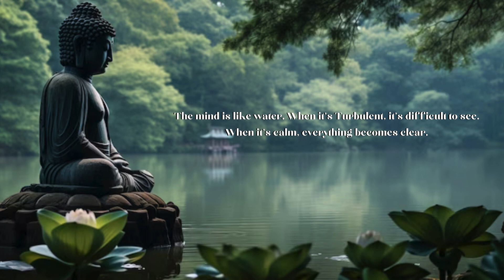Ambient Music for Mindfulness and Tranquility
Welcome to Serenity Waves, your serene oasis for mindfulness meditation and healing music. Our channel is dedicated to helping you achieve inner peace, tranquility, and holistic well-being through the power of mindfulness and the soothing embrace of healing melodies.

🧘‍♀️ Discover Mindfulness:
Embark on a journey of self-discovery and inner transformation with our guided mindfulness meditations. Our experienced instructors will lead you through sessions designed to cultivate mindfulness, reduce stress, enhance focus, and foster a deeper connection with your inner self.

🎵 Healing Harmonies:
Immerse yourself in the ethereal world of healing music that resonates with your soul. Our carefully curated selection of ambient, instrumental, and nature-inspired compositions is designed to promote relaxation, alleviate anxiety, and facilitate emotional healing. Let the music envelop you in a cocoon of tranquility.

🌿 Holistic Wellness:
At Serenity Waves, we believe in the profound connection between mind, body, and spirit. Explore our collection of holistic wellness content, including yoga practices, mindfulness exercises, and holistic health tips, to nurture a balanced and harmonious life.

🌅 Nature's Symphony:
Connect with the healing power of nature through our immersive audiovisual experiences. Immerse yourself in serene landscapes, gentle waves, rustling leaves, and other natural wonders that transport you to a place of pure serenity.

Become a part of our global community of like-minded individuals seeking peace, serenity, and personal growth. Share your experiences, insights, and journey toward mindfulness and healing with us.

Serenity Waves is more than just a channel; it's a sanctuary for your mind, body, and spirit. Let the waves of serenity wash over you, renewing your spirit with every visit.

Find your peace. Embrace your serenity. Dive into the world of Serenity Waves today. 🌊✨